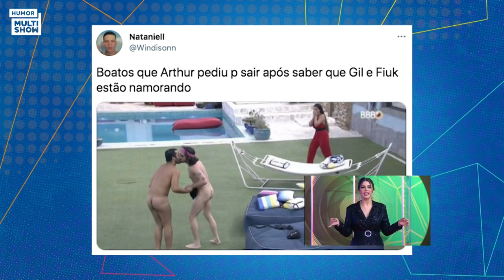Crush? Gil do Vigor faz exposed de Arthur Picoli!| Retrospectiva TBT BBB | Humor Multishow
Bateu saudades da cachorrada de @gildovigor e @arthurpicoli no BBB21 🔥 Esses dois juntos... 😂